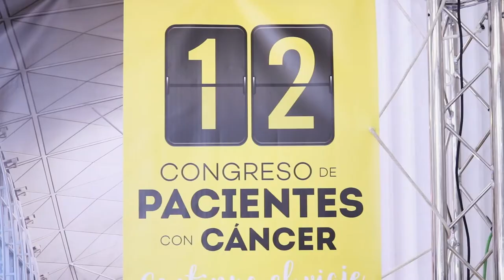GEPAC valora y agradece el apoyo de los patrocinadores a su 12º Congreso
La secretaria general del Grupo Español de Pacientes con Cáncer (GEPAC), Ruth Benítez Álvarez, valora y agradece el apoyo de patrocinadores como Quirónsalud al 12º Congreso de la entidad, celebrado los pasados días 25 y 26 de noviembre.